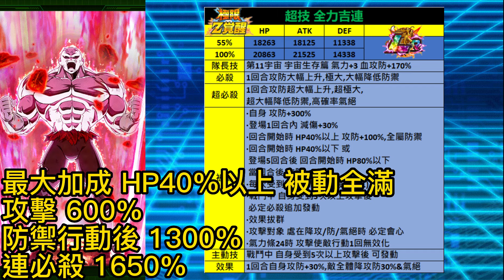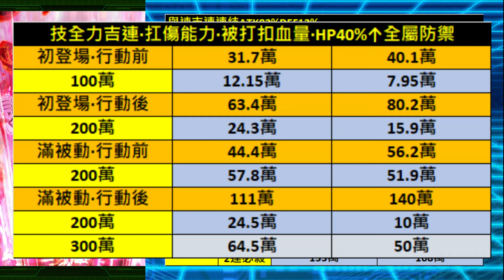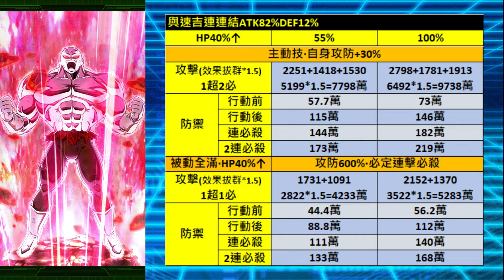[七龍珠爆裂激戰 ドッカンバトル]#3283 超技 全力吉連 極限Z覺醒能力介紹！！